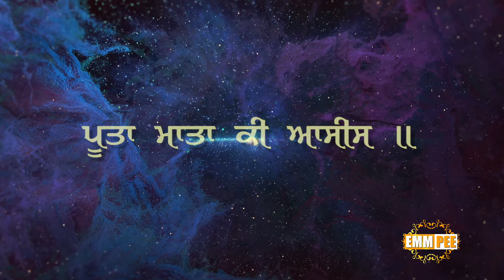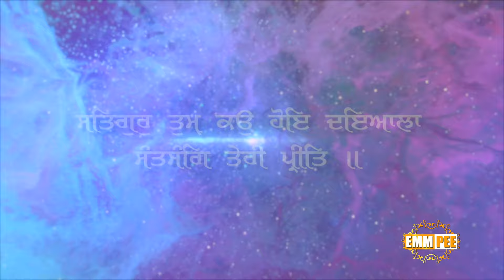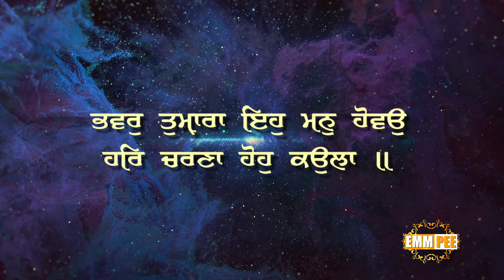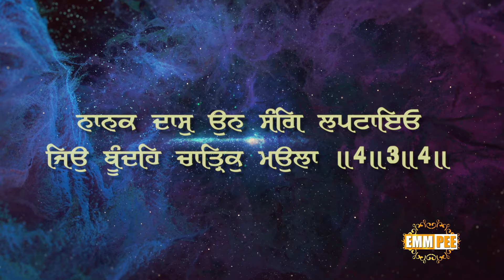ਪੂਤਾ ਮਾਤਾ ਕੀ ਆਸੀਸ | Puta Mata Ki Aasees | Shabad Kirtan | Bhai Jaswinder Singh Jatha Parmeshar Dwar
@Emm Pee